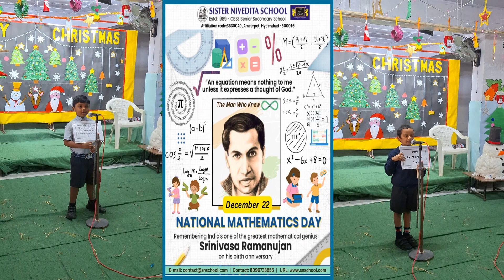Mathematics day celebrations by Class-1&2 children @ SNS